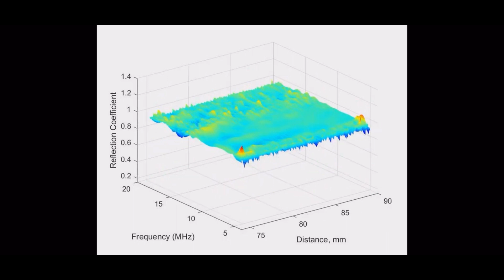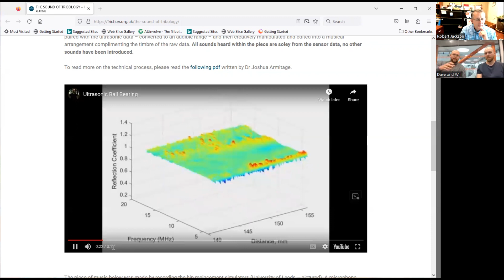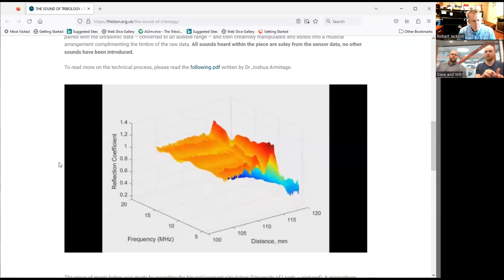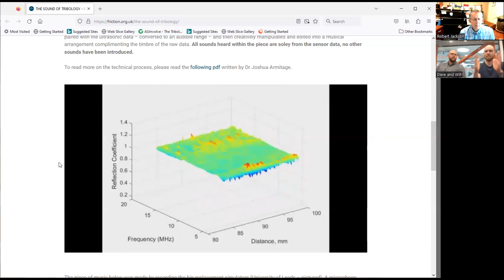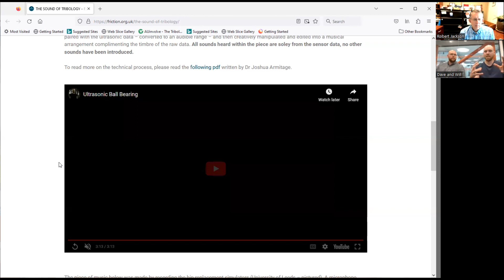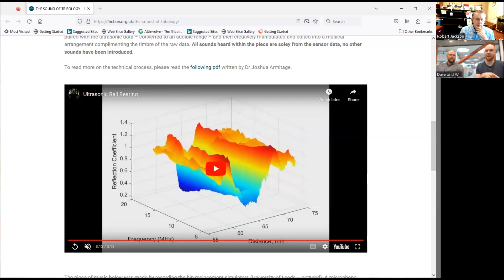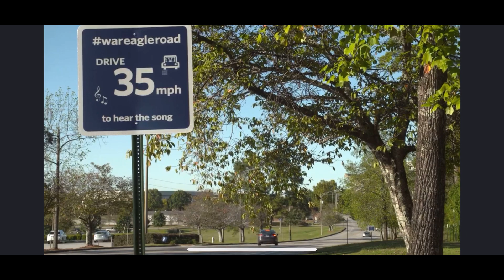Interfaces Episode 4 - Brady and Gray - Music and Sounds from Friction and Machines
This video podcast explores the interfaces between distinct fields such as art and science. I hope that you enjoy the journey.

The fourth episode presents a discussion with David Brady and William Gray. David Brady is a research project manager and musician at the University of Leeds and Space Hub Yorkshire. William Gray is a PhD candidate at the University of Sheffield, working with Prof. Rob Dwyer-Joyce. William works in tribo-acoustics, or using ultrasonics to make measurements of the interfaces between surfaces. David Brady wrote an article about their collaborative work on the sound and music created from the sounds of sliding interfaces in Friction: The Tribology Enigma:

The video podcast is hosted by Rob Jackson, a professor at Auburn University.
Prof. Jackson is also a writer of poetry and fiction. Find more of Rob Jackson's work here: